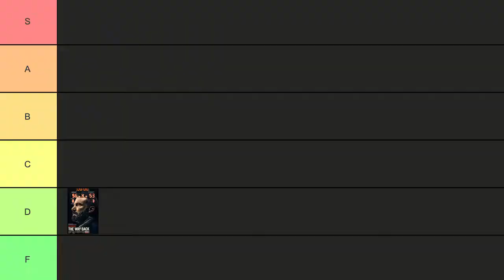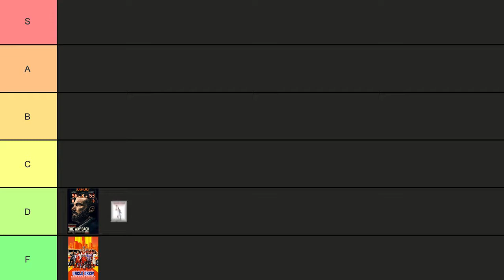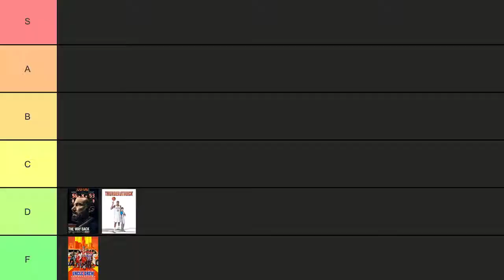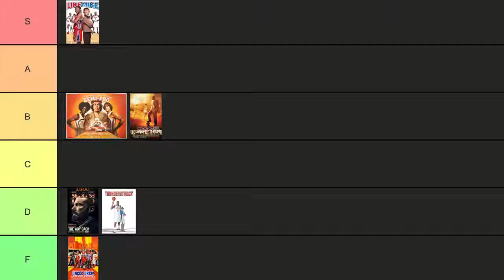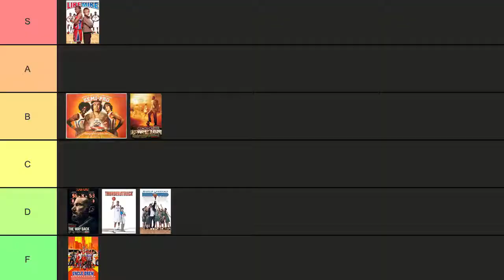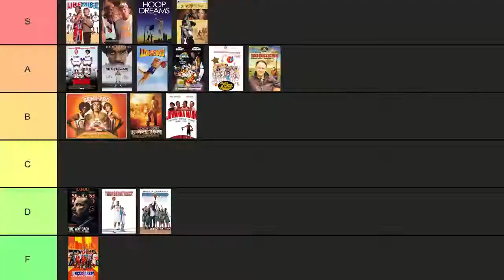Best Basketball Movies RANKED | S-Tiers With Schwartz & Yoo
from classics like hoosiers to new hits like uncle drew, let hosts zach schwartz (@zachzachzach) and sean yoo (@seanyoo) know in the comments how they did with their best movies rankings!